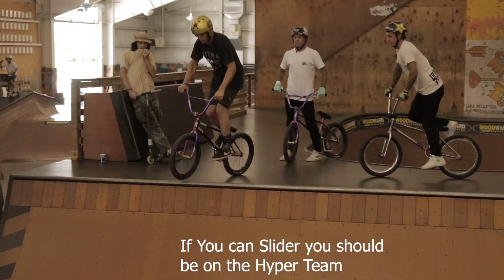A DAY WITH HYPER BMX AT WOODWARD WEST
Imagine being a camper at Woodward and have the Hyper team show up. Ryan Williams, Logan Martin, Brandon Loupos, James Foster... Literally some of the greatest ramp riders in the world—and with a heavy collection of X Games medals between the lot of them. Here's a little behind the scenes action from a day at Woodward with the Hyper dudes.

Shot/cut by: Nic Hilton